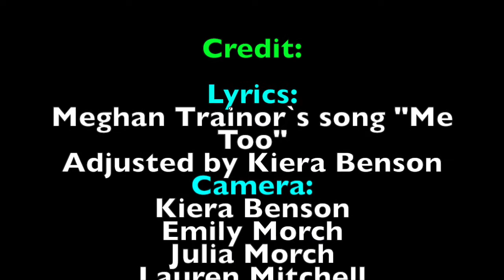"Me Too" Golf Music Video